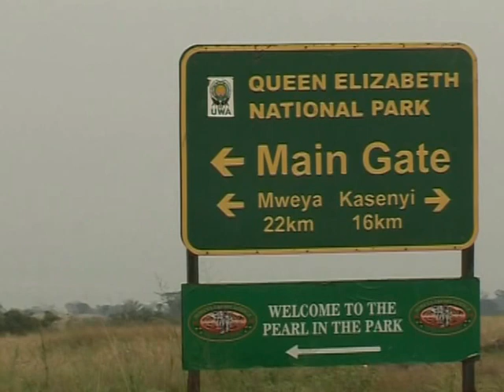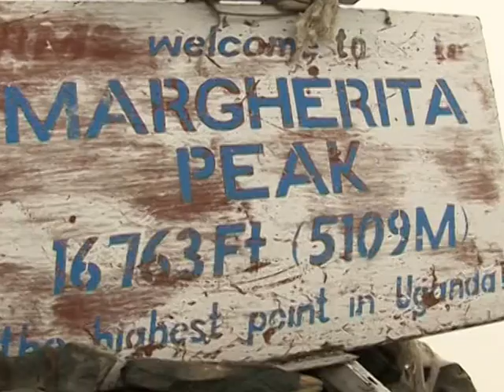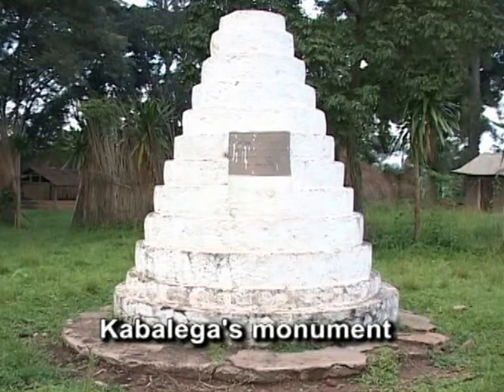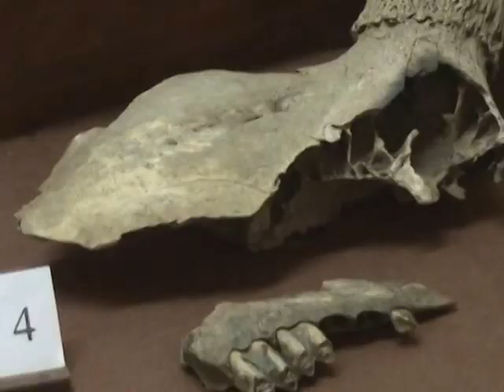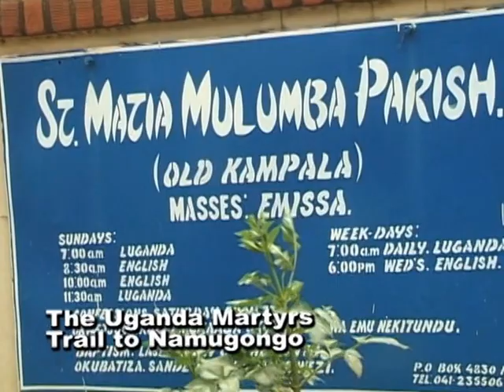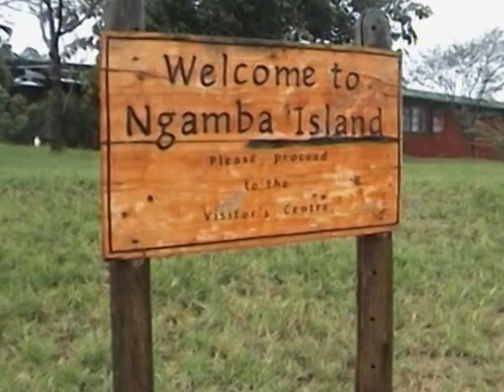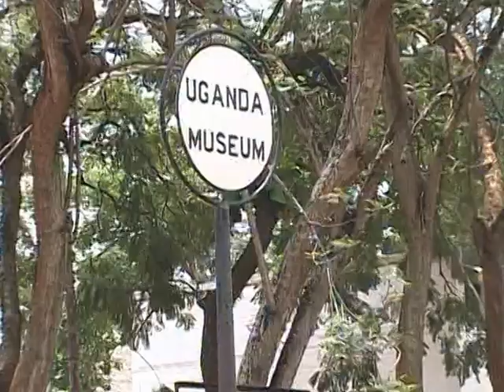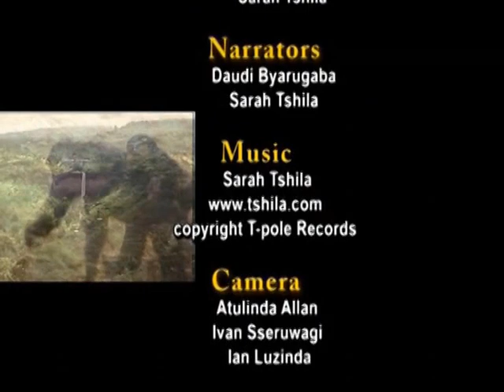STRANGE CULTURE IN THE WORLD: UGANDAN CULTURE DOCUMENTARY EPISODE 1.THE PEARL OF AFRICA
uganda is the peal of Africa, great physical featureslike mount rwenzori,forests like mabira, rivers like nile; the longest river in the world,and various national parks. Uganda has the strange culture in the world with great tribes like banyankole, baganda, bakiga, iteso, acholi, luo, batoro, bamba, basoga, banyole and others.
uganda has got vast national parks like queen elitherbeth, mt elgon, marchison falls, lake mburo aqnd others.
Some African tribal traditions are a mystery and a fascination for most of the modern world. Tribal communities sometimes live without many modern comforts the rest of us have. Here are 16 fascinating traditions from several African tribes.
    Gorilla, Chimpanzee, Safari,  Uganda,  Kampala, Rwanda

WELCOME TO UGANDA A COUNTRY GIFTED BY NATURE